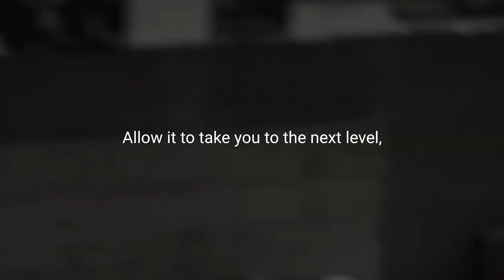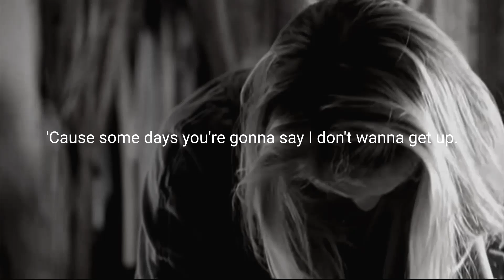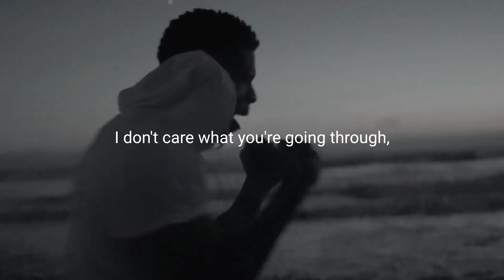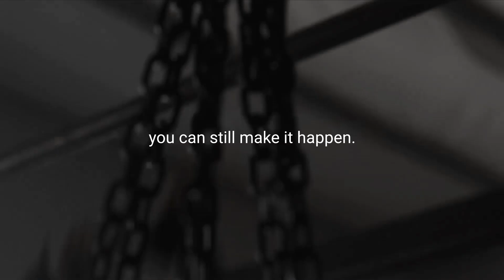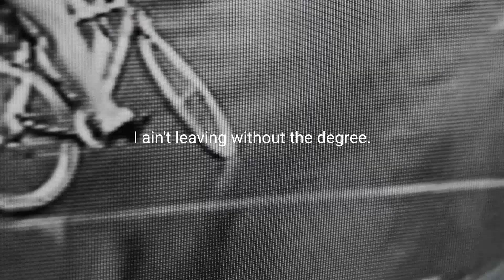I WILL NOT GIVE UP Powerful Motivational Speech